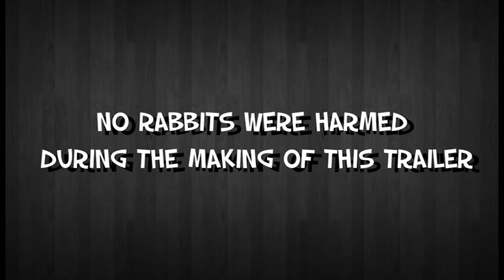6th Class Play - Robby Nudd